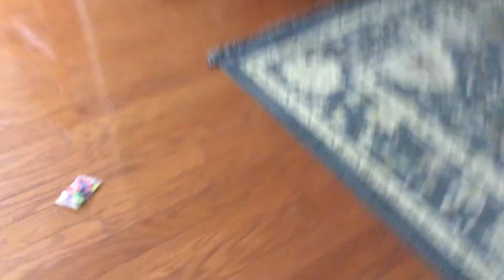Me and my friend doin’ stupid crap